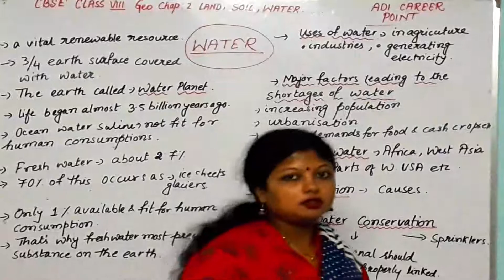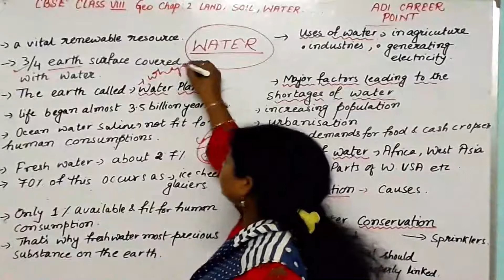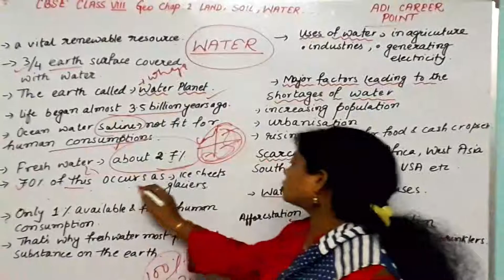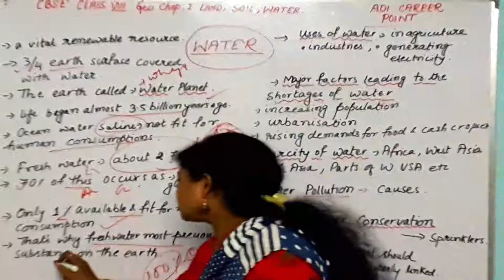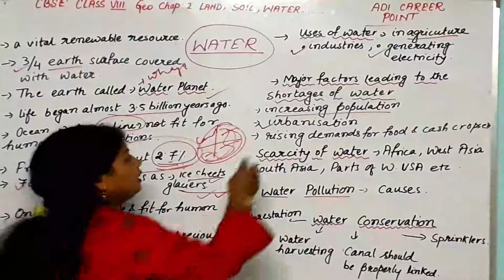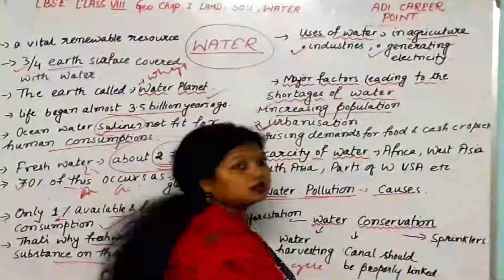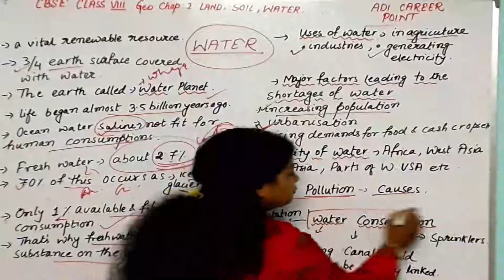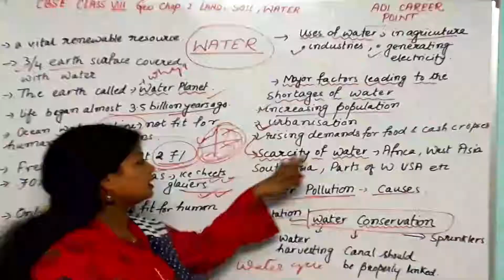CBSE Ncert Class VIII Geography Land Soil Water... Part 3 full explanation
Link of part 1
Water
 A vital renewable resource.
 ¾  earth surface covered with water.
 The earth is called the Water planet.
 Life began around 3.5 billion years ago.
 Ocean water saline- not fit for human consumption.
 Fresh water about 2.7%
• 70% of this occurs as ice sheets and galciers.
• Only 1% available and fit for human consumption.
Uses Of Water
In agriculture, industries and generating electricity

Major factors leading to the shortages of water
• Increasing population
• Urbanisation
• Rising needs for food and cash crops
Scarcity of Water:
Africa, West Asia, South Asia and parts of West USA etc.

Water Pollution: Causes
Water conservation: methods: Afforestation water harvesting canal should be properly linked, use of sprinklers in irrigation.